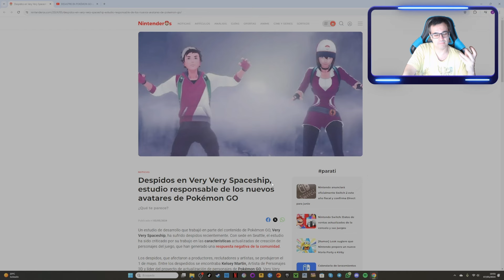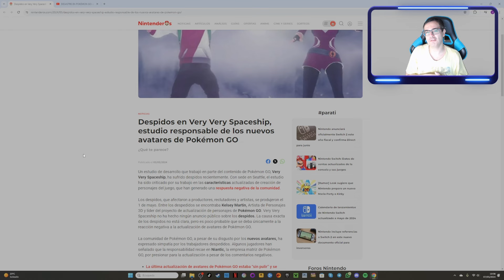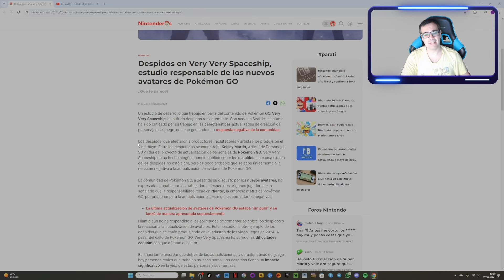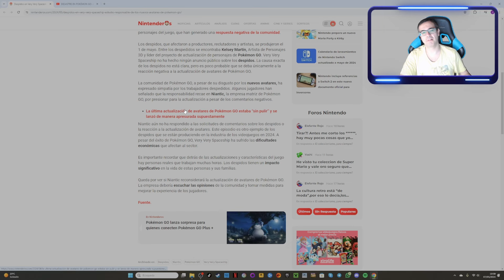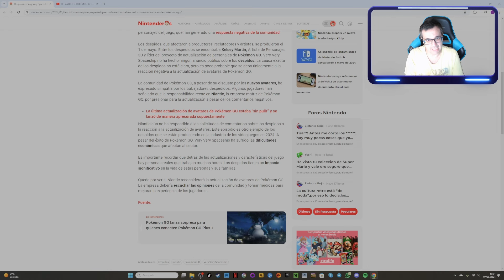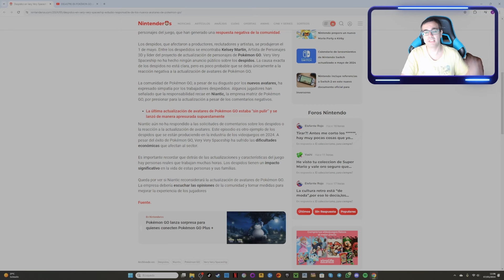Pokémon GO despide a los encargados de diseñar sus avatares y MANDA UN MENSAJE A LA INDUSTRIA 😏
Conviértete en miembro de este canal para disfrutar de ventajas:
Enlace de Amazon
Equipo:
Placa base: MSI PRO Z790-S WIFI
Procesador: Intel Core i7 14700K
Tarjeta gráfica: Zotac Gaming GeForce RTX 3090 Trinity
Almacenamiento: Corsair MP400 1TB Nvme PCIe 3.0
RAM: Kingston DIMM Fury Beast DDR5 5200 Mhz 32 GB (2x16 GB)
Torre: Mars Gaming MC Nova Custom XL
Fuente alimentación: Be Quiet! Silent 1000 W 80 Plus Gold
Periféricos: